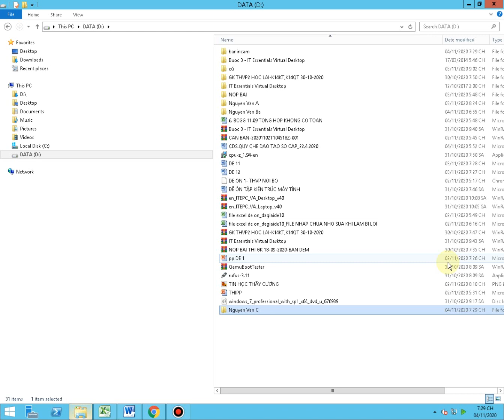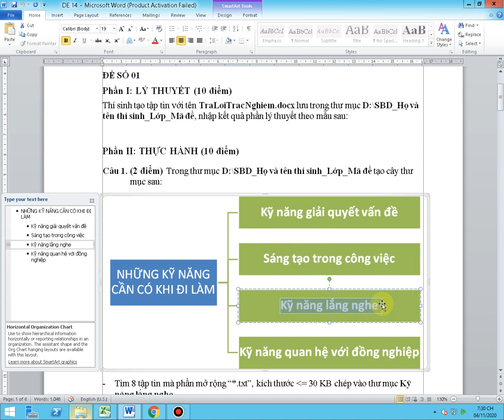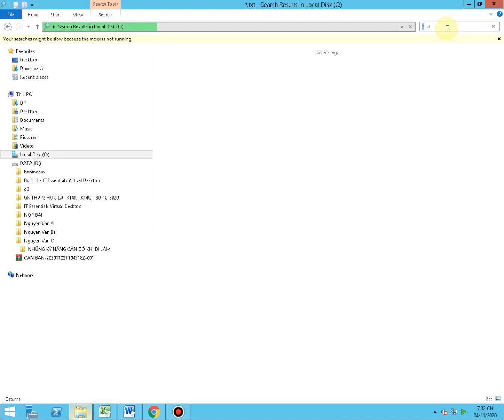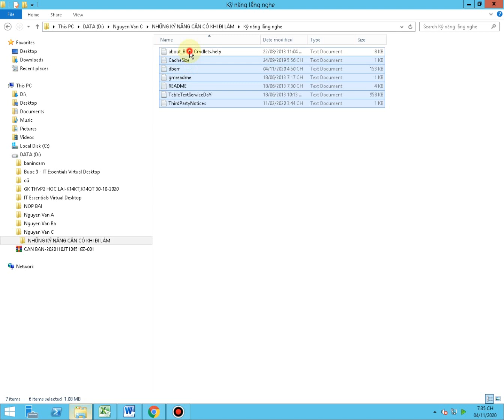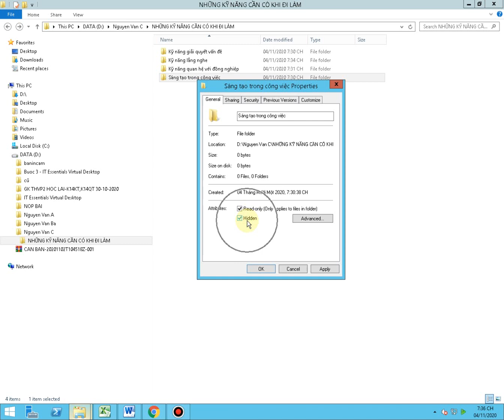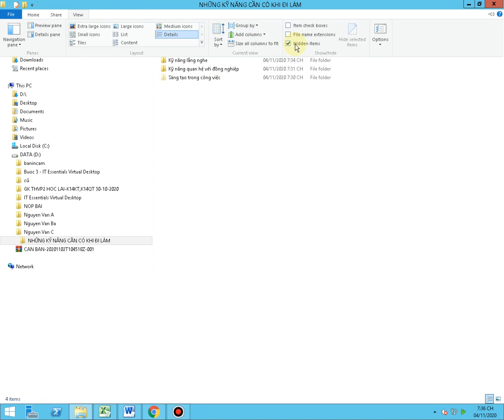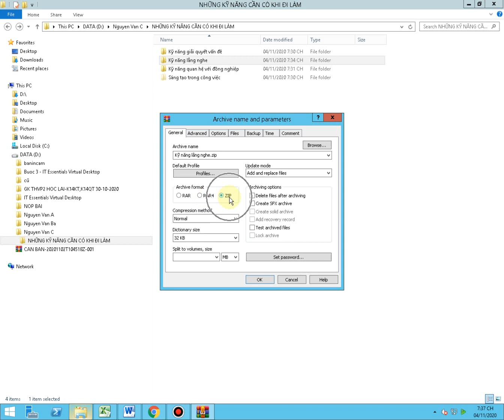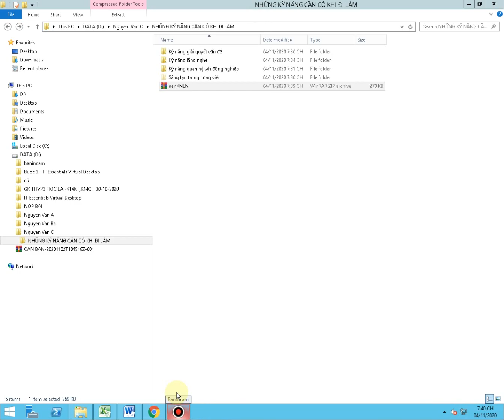CAN BAN DE 14